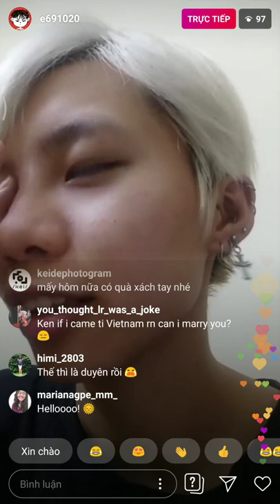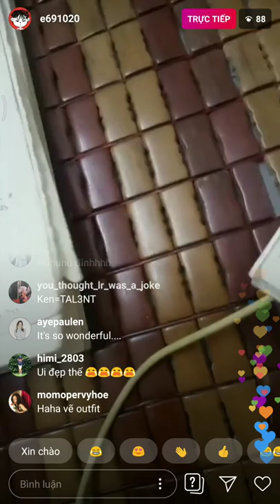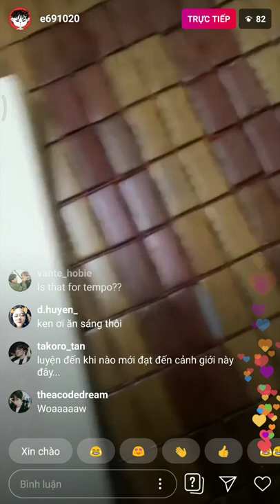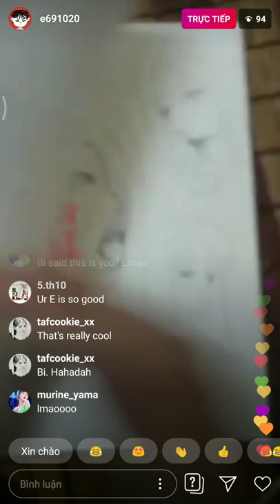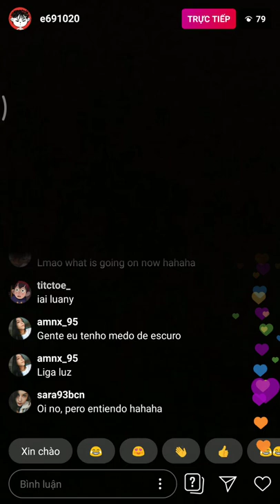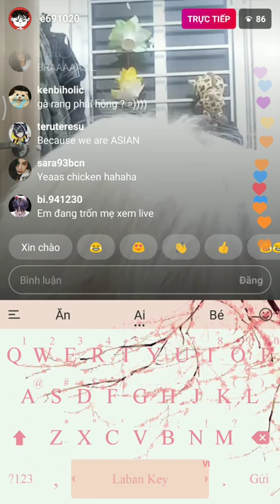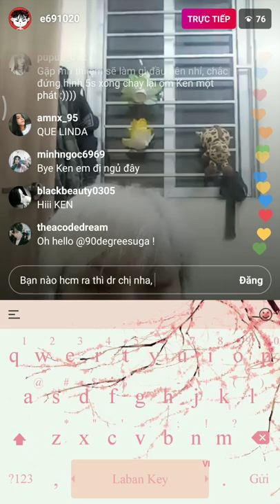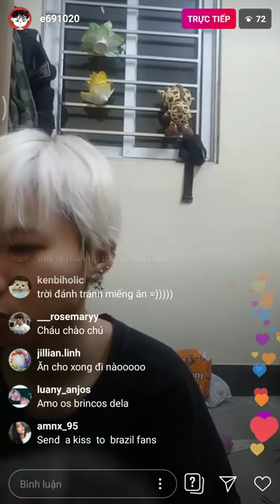190609 The A Code Ken live IG pt.3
IG bị điên nên live bị cắt ngang, Linh lười edit, sr m.n

Còn khoảng 2p cuối k up nha m.n .